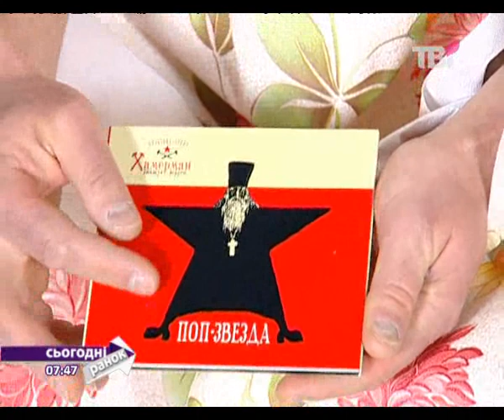«Хамерман Знищує Віруси»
30 березня у Ранку з ТВІ був гурт «Хамерман Знищує Віруси» - найкрутіші українські фріки.